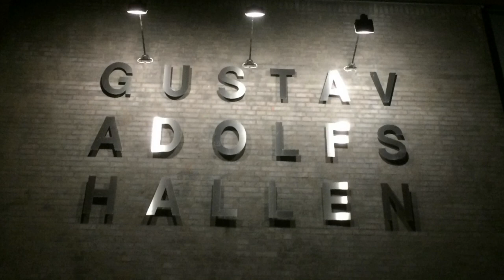Basketskolan 2017-18 Helsingborg BBK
Hjälp till att sprida så ingen i framtiden kan vara bitter för att de aldrig testade världens bästa sport!
Basketskolan börjar igen lördagen den 23 september.
Denna säsongen delar vi hallen så årskurs 3 och yngre kör på en planhalva och årskurs 4 och äldre kör på den andra planhalvan.
Träningstiden är 09:30-10:30

Men kom i god tid för tränarna och hallen är tillgänglig mellan 09:00-11:00